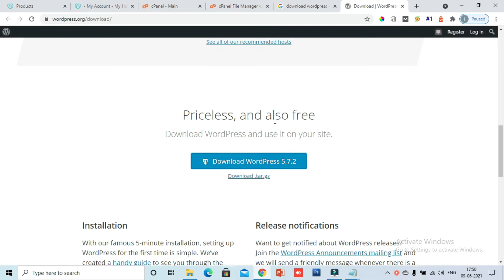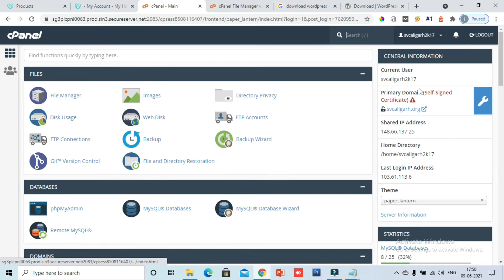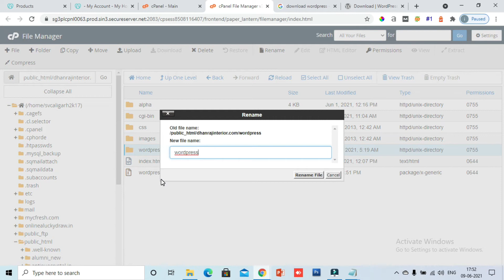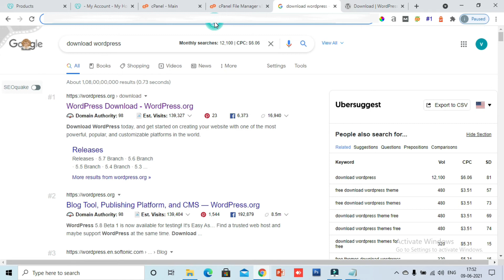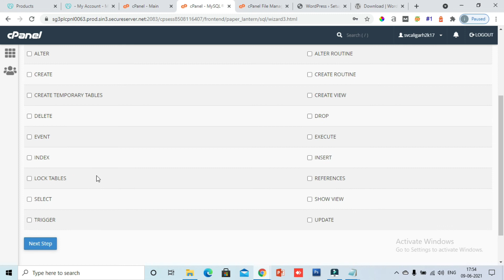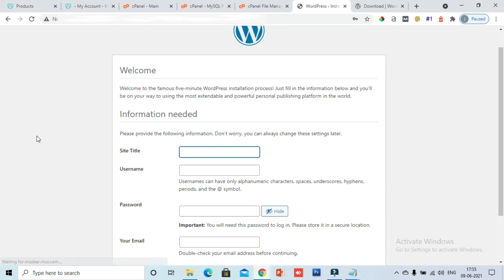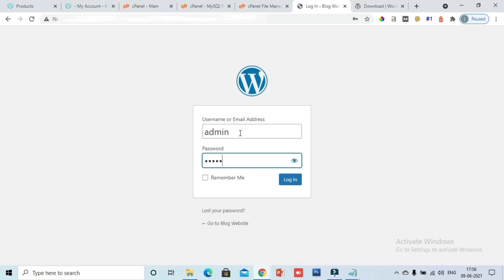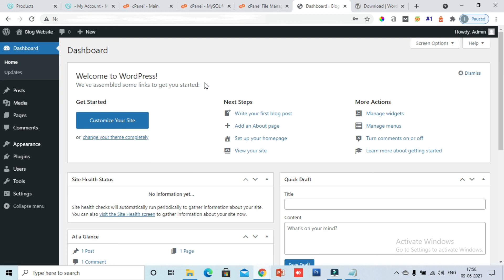How to Install WordPress on Cpanel [Perfectly Wordpress Installation on GoDaddy]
In this tutorial, I explained how to install Wordpress on cPanel with the latest version 5.7.2. Here you will learn to create a database for a Wordpress website & how to perfectly upload the latest version of Wordpress.

Topics Covered:

1. Install WordPress on Cpanel
2. Create database on phpmyadmin
3. Create user name for database
4. Install Wordpress on  GoDaddy Hosting.